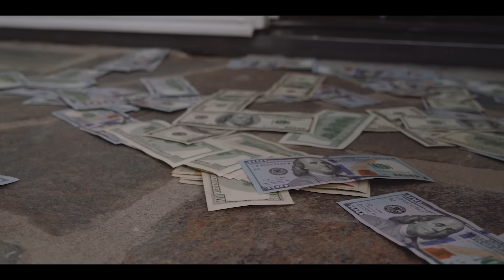YoungBoy Never Broke Again - FREEDDAWG [Official Music Video]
YoungBoy Never Broke Again - FREEDDAWG

Still Flexin, Still Steppin OUT NOW!